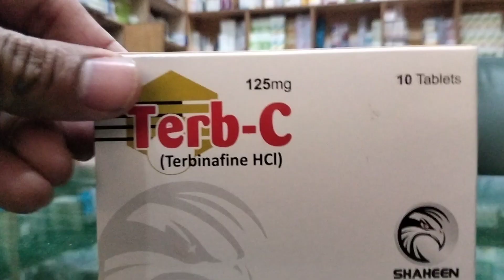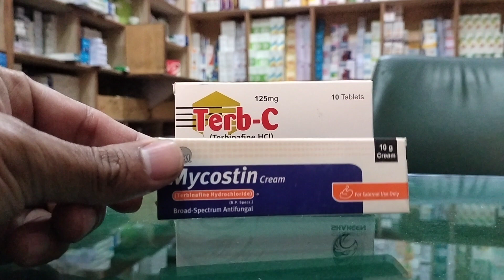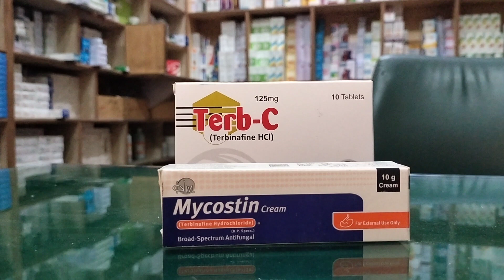رنگِ ورم خارش کا مکمل خاتمے